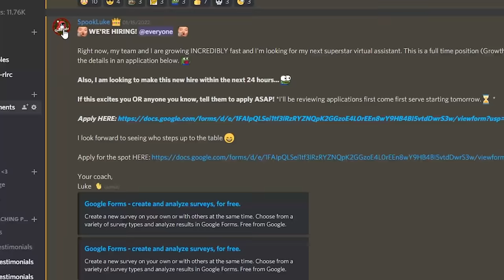Stop PASSING In ROCKET LEAGUE...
Stop PASSING Like This Rocket League. In this video, I go over a common mistake I see players make when passing at the lower ranks.
👇 My Gear 👇
🎵🔌Where I Get My Music:
🎬Intro By: PoptartWithAGun2903
🎞️Edited By: DelayKnee
🎨Thumbnail By: Pulse Sem